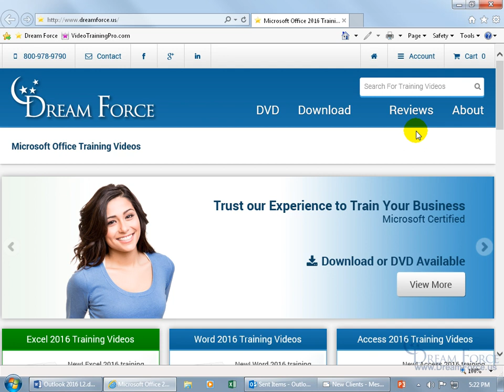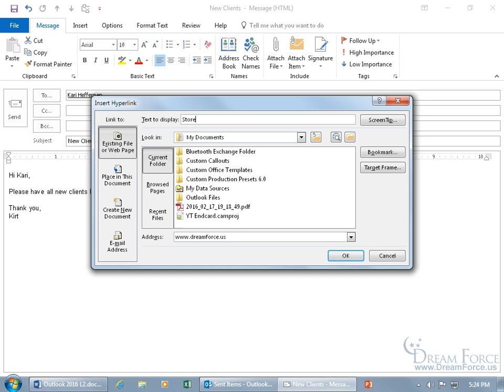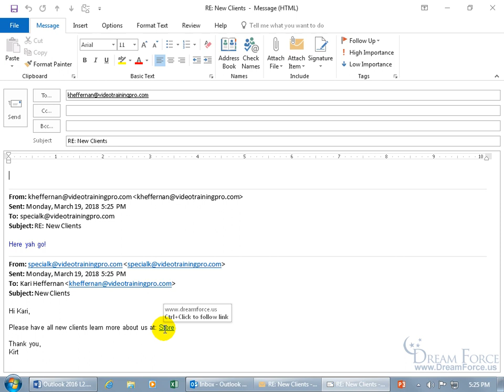Microsoft Outlook 2016: Hyperlinks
Microsoft Outlook 2016 training video on how to add hyperlinks into your email messages.